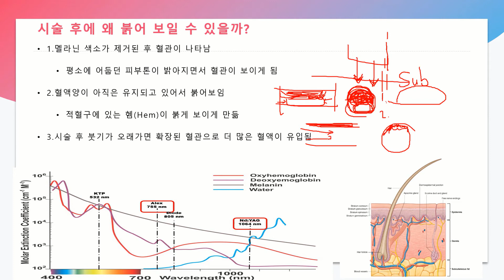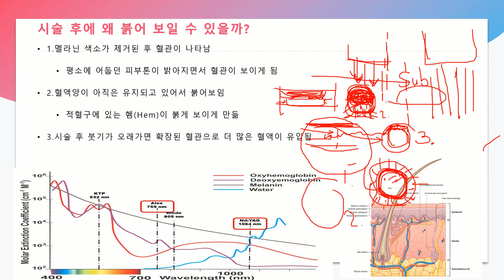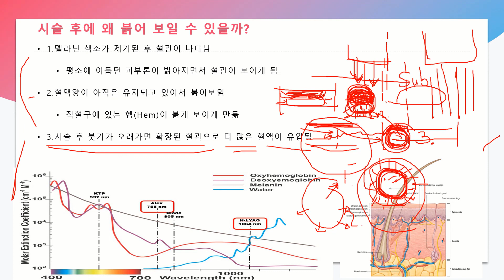안면홍조치료후 얼굴이붉어지는이유/레이저치료후 붉어지는이유/안면홍조레이저치료후 붉어지는이유